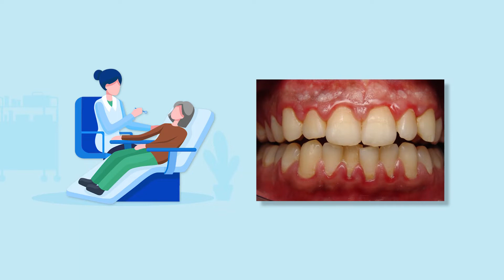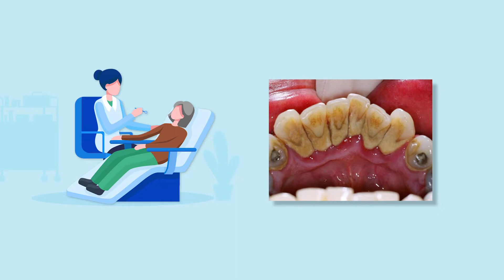การดูแลฟันในผู้สูงอายุ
ผู้สูงอายุที่ฟันเริ่มมีการเปลี่ยนแปลง หากป้องกันไม่ดีอาจทำให้สูญเสียฟันเร็ว ทพญ.สราลี วาทหงษ์ งานทันตกรรม โรงพยาบาลศิริราช จะมาแนะนำวิธีการดูแลฟันสำหรับผู้สูงอายุ พร้อมทั้งการทำความสะอาดฟันด้วยการใช้ไหมขัดฟัน ในรายการพบหมอศิริราช ออกอากาศทุกวันอาทิตย์ เวลา 14.27 น. ทางช่อง 7HD